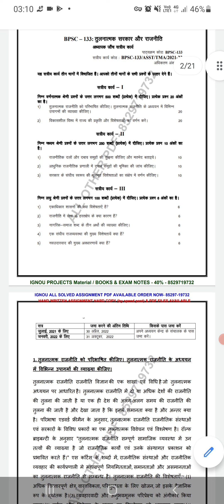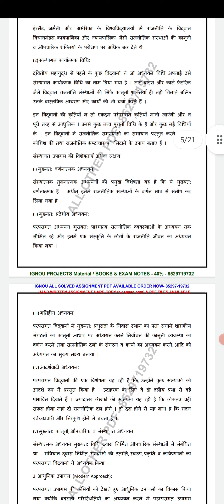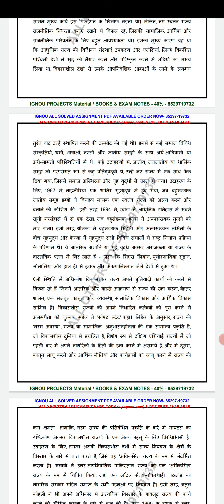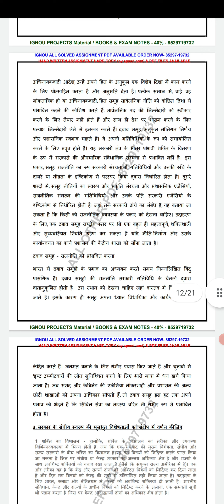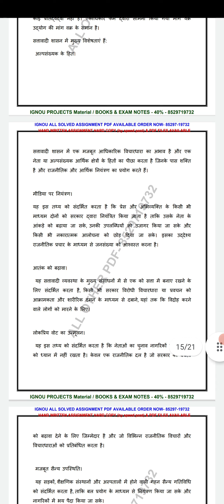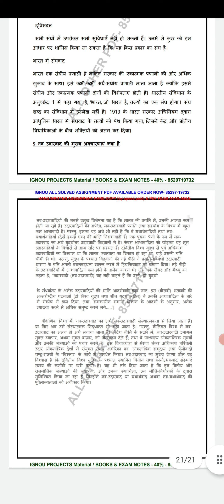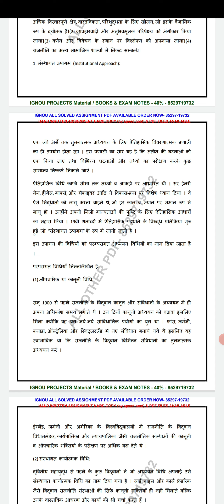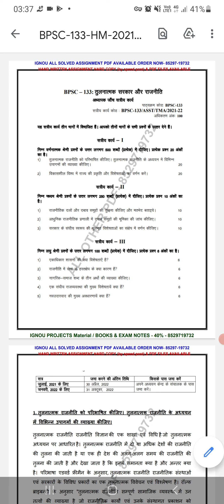BPSC 133 Solved Assignment 2021-2022 Handwritten Assignment 21-22 BPSC 133 Free Solved Assignment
BPSC 133 तुलनात्मक शासन और राजनीति
BPSC 133 Comparative Government And Politics
BPSC 133 Political Science IGNOU Assignment
BPSC 133 तुलनात्मक शासन और राजनीति Solved Assignment 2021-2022
BPSC 133 Handwritten Assignment 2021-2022
BPSC 133 Free Solved Assignment 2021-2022
BPSC 133 important question with answers
BPSC 133 Previous Year Question Paper
BPSC 133 New Assignment 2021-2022
BPSC 133 BAG 2nd year Assignment 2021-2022
BPSC 133 Assignment kaise banaye
BPSC 133 Handwritten Assignment 21-22
BPSC 133 Class IGNOU
BPSC 133 Solved Assignment 21-22
BPSC 133 July 2021 Solved Assignment
BPSC 133 January 2022 Solved Assignment
BPSC 133 tulnatmak shasan aur Rajniti Solved Assignment 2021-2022
BPSC 133 BAG Hindi Assignment 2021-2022
Assignment kaise banaye
Assignment me 90+ number kaise laye
IGNOU Assignment me number 90+ 95+
Assignment kaise likha jata hai
Assignment kis page par likhte hai
Assignment कैसे बनाते है कि ज्यादा नम्बर आये
Assignment कैसे लिखे
Assignment Pen use
Assignment Page A4 sheet
Assignment में ज्यादा नम्बर कैसे लायें
Assignment में marks कैसे ज्यादा लाये
Assignment IGNOU का कैसे बनाऊ
Assignment कैसे बनाए जाते है
Solved Assignment से लिखना सही है या गलत
Solved Assignment लेना चाहिए कि नहीं